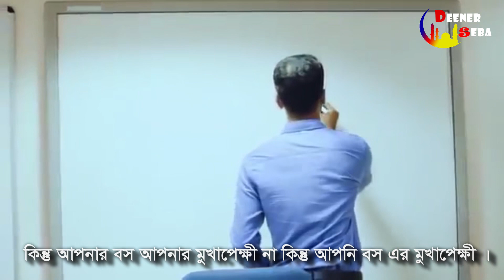আল্লাহর ইবাদতের দরকার কেন ? ইবাদতের কোন প্রয়োজন ও নাই ! তাহলে ইবাদত করার জন্য সৃষ্টি করা কেন?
আল্লাহর ইবাদতের দরকার কেন ! ইবাদতের কোন প্রয়োজন ও নাই ! তাহলে ইবাদত করার জন্য সৃষ্টি করা কেন? ।  ইসলাম ও বিজ্ঞান । ইসলাম ও বিজ্ঞান । quran and science

নাস্তিকদের জবাব by মোঃ নিয়ামত আলী

জবাবঃ  আমরা যদি আল্লাহর ইবাদত না করি তাহলে তাঁর কোনই সমস্যা নাই । ইবাদতের তাঁর কোন প্রয়োজন নাই ঠিক কিন্তু আমাদের প্রয়োজন আছে । ধরেন, আপনার বস আপনাকে চাকরী দিল এখন আপনি যদি বলেন বস কেন আমাকে চাকরী দিল ? না দিলেও ত পারত ? হ্যাঁ পারত, কিন্তু আপনার বস আপনার মুখাপেক্ষী না কিন্তু আপনি বস এর মুখাপেক্ষী । আমাকে চাকরী না দিলেও পারত ? এইটা অযৌক্তিক প্রশ্ন ।

আলহামদুলিল্লাহ আমাদের চ্যানেলে আরো কিছু উন্নায়ানের এবং দ্বীনের দাওয়াতে কাজ বাড়ানো হবে।
যেমনঃ

শুকরিয়া

    "Deener Seba"
      "দ্বীনের সেবা"
                         "ZHI"

copyright: DeenerSeba
"সত্যের পথে প্রযুক্তির পাশে"